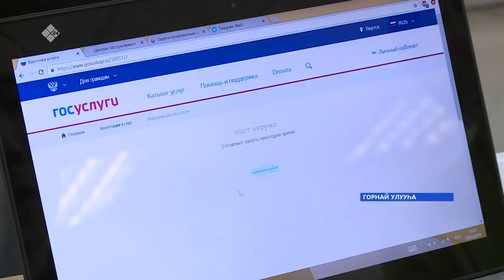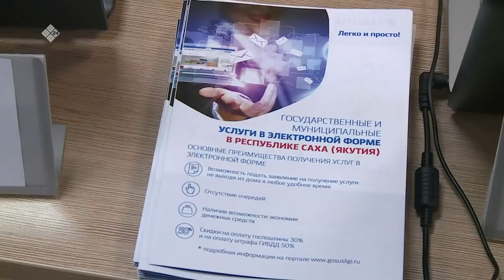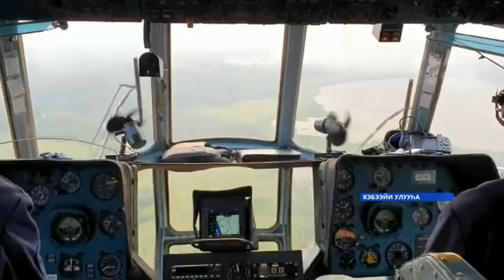«Саха сирэ» информационнай биэрии. Атырдьах ыйын 08 күнэ, 13:30ч.